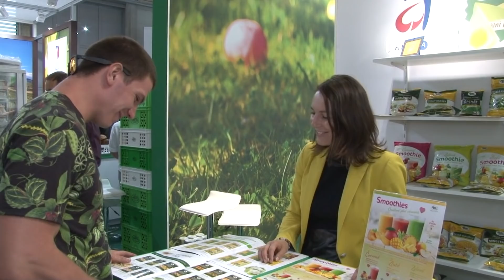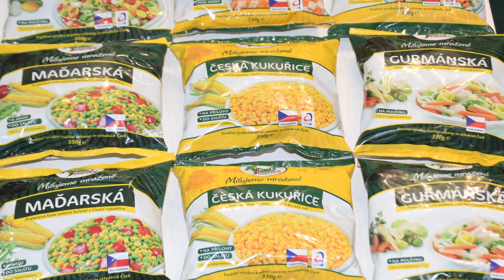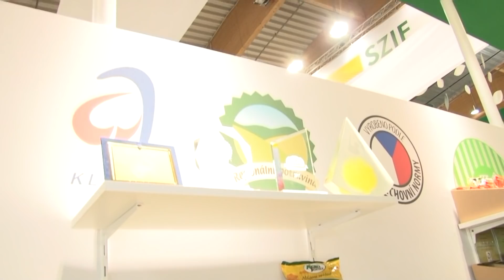AGRO Jesenice u Prahy – Země živitelka 2018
Agrosalón ZEMĚ ŽIVITELKA patří více než čtyřicet roků k významným akcím propagujícím nejen české zemědělství a potravinářství, ale také řadu dalších oborů. Letošní 45. ročník přilákal téměř 600 vystavovatelů, významné odborníky, politiky a především stále proudící davy návštěvníků.
Významnou událostí celého veletrhu je slavnostní zahájení, za přítomnosti nejvyšších státních představitelů, včetně současného i minulého prezidenta České republiky, předsedy Senátu, ministra zemědělství a mnoha známých osobností.
Na takto úspěšné akci nemohla chybět také prezentace společnosti AGRO Jesenice u Prahy, která zde představila své mražené výrobky široké veřejnosti.
Akciová společnost AGRO Jesenice u Prahy je nejen tradičním vystavovatelem, ale především skvělým zpracovatelem různých druhů mražené zeleniny a ovoce, které vyrábí tak, aby spotřebitel získal produkty, které si zachovávají svoji skvělou chuť a výživové hodnoty.
Na jejich stánku, který byl stále v obležení návštěvníků, pak bylo možné některé produkty nejen vidět, ale i ochutnat. Největší pozornost vzbudily ovocné koktejly Smoothie, vyráběné z vyzrálého ovoce, v různých barvách.
Středobodem celého agrosalónu je udílení různých prestižních ocenění. Akciová společnost AGRO Jesenice u Prahy na veletrhu převzala ocenění značkou KLASA pro své mražené výrobky - Gurmánská směs a Maďarská směs. Dalším úspěšným výrobkem byla Česká kukuřice, která byla nominována do soutěže o Zlatý KLAS. Tento skvělý mražený výrobek je již také držitelem značky KLASA.
Oceněná Gurmánská směs je vhodnou součástí vývarů nebo hustých polévek. Maďarská směs se pak hodí jako přílohová zelenina nebo do těstovinových či zeleninových salátů. Lze ji použít také do různých pokrmů na pánev.

Mezinárodní agrosalón Země živitelka: 23. – 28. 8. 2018